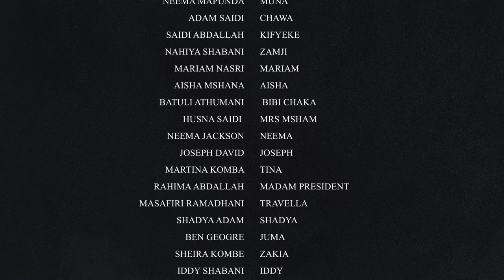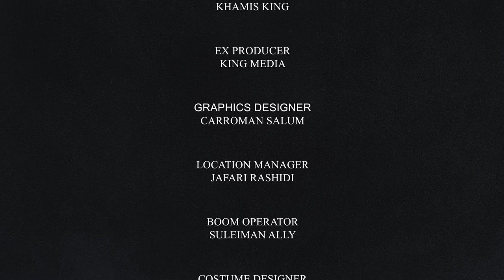KITAA CHA MJUMBE EPS 3 ACTION HORRO DRAMATIC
FATILIA SEASON HII KILA SIKU